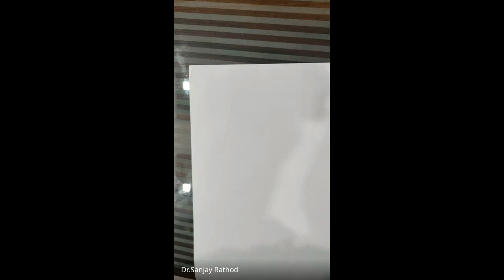मिशन आरंभ ८ वी शिष्यवृत्ती मार्गदर्शन 2024 06 01 19 00 GMT+5 30